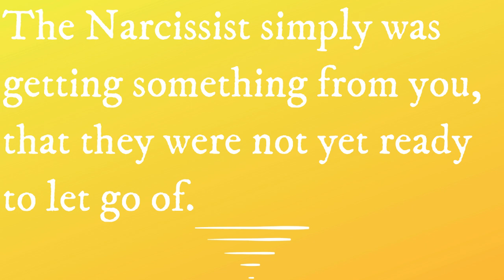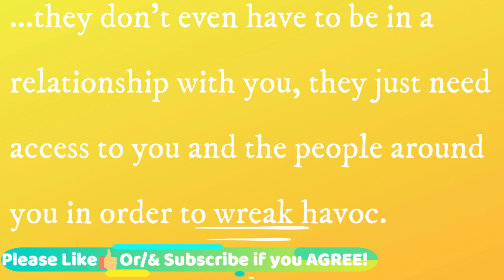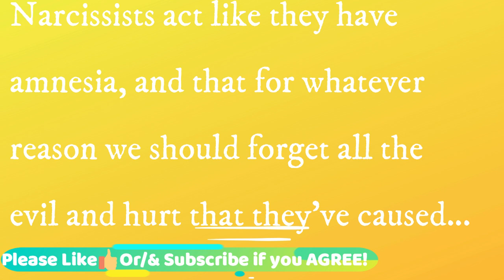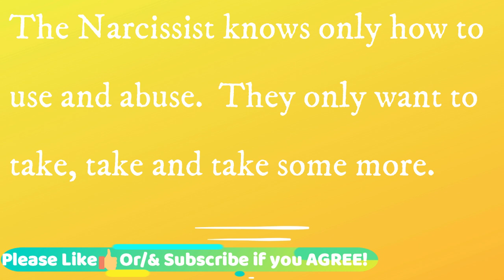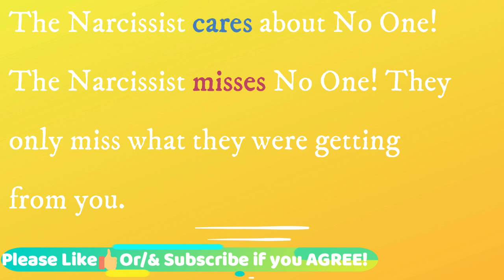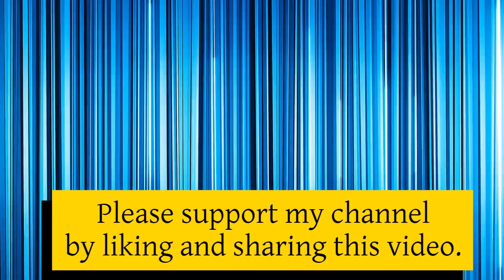What Would Make A Narcissist Come Back | Do They Miss You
What Would Make A Narcissist Come Back After A Discard? The reasons differ sligtly depending on who discarded who.  Did you discard the Narcissist or did the Narcissist discard you?
00:00 Introduction
00:33 You Discard the Narcissist
04:22 Narcissist Discards You
08:54 Conclusion

Published: 20/09/2020